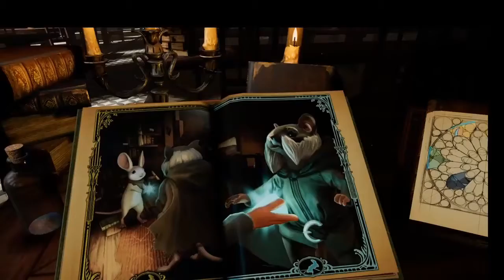Quill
Starts of the adventures of Quill.

VR game Moss.